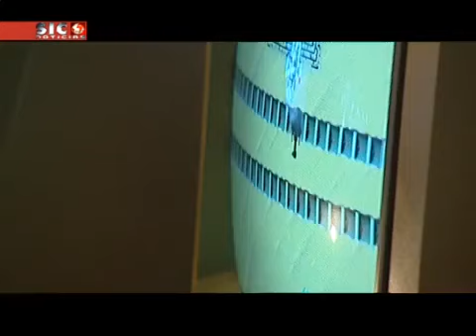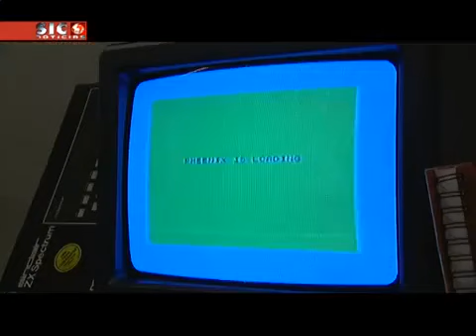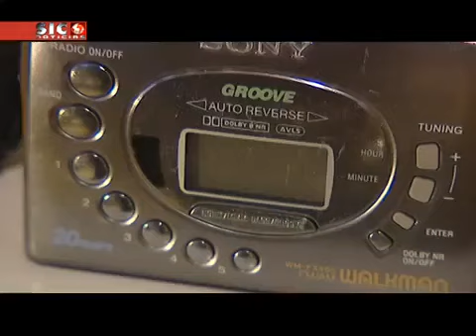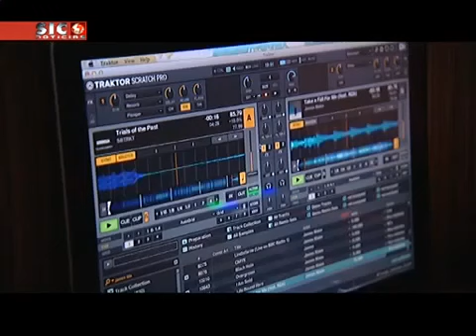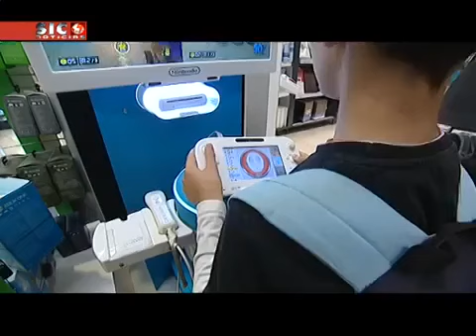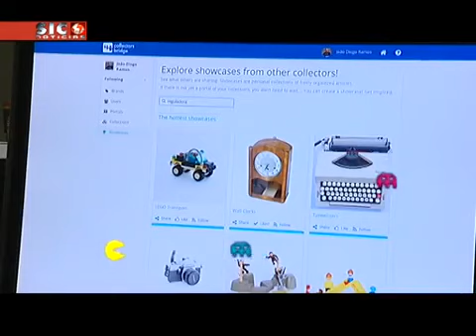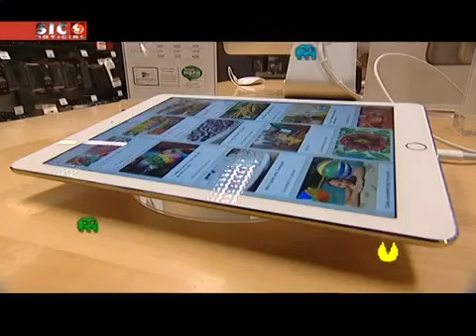Geracao Spectrum 20-12-2014 (SIC Noticias)